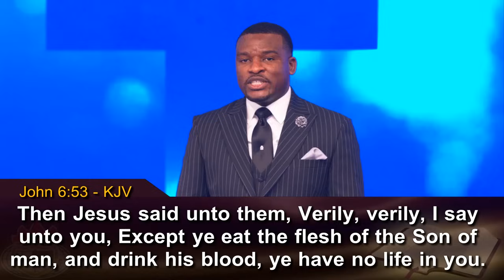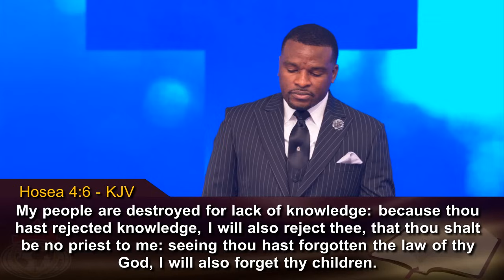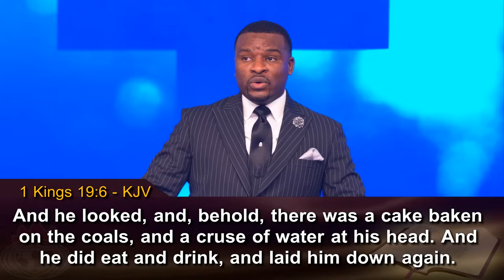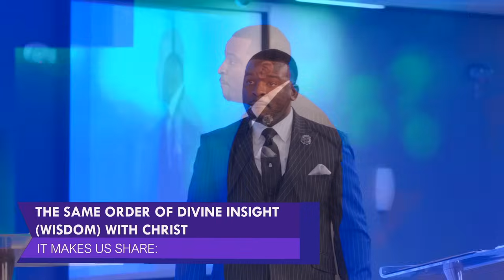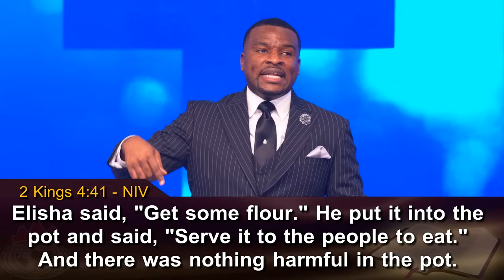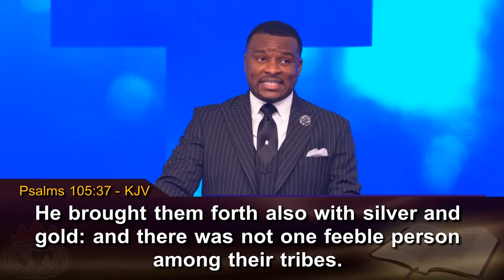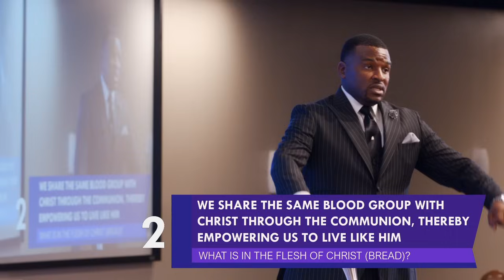THE WISDOM OF THE COMMUNION TABLE | ISAAC OYEDEPO